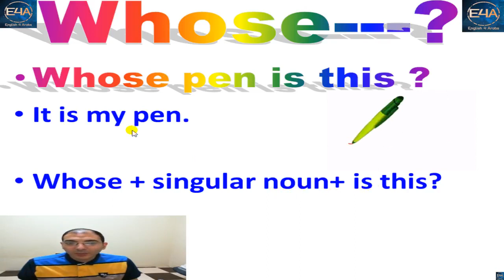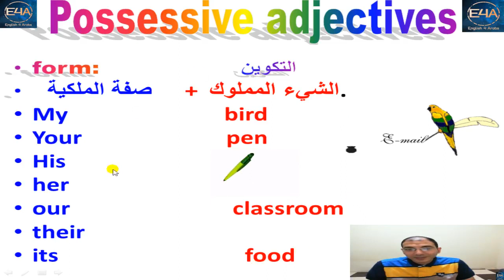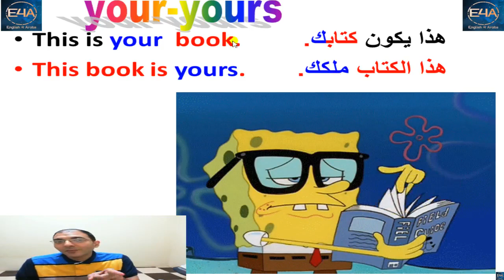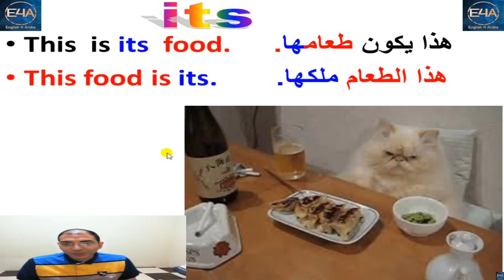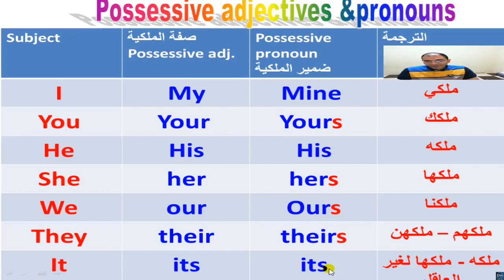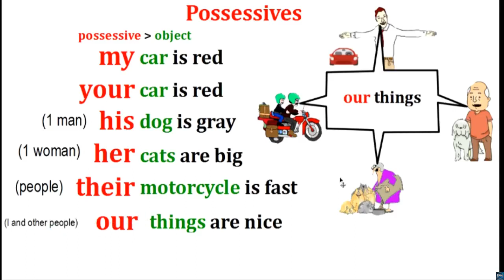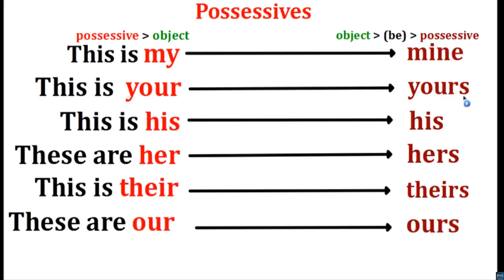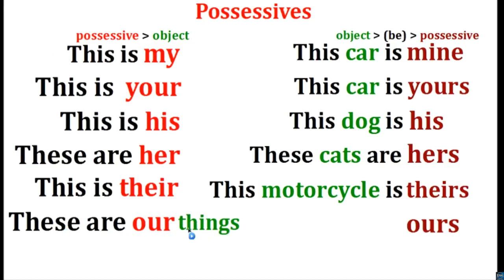الفرق بين صفات الملكية وضمائر الملكية possessive adjectives and pronouns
شرح درس صفات الملكية وضمائر الملكية  باللغة العربية مع ترجمة للمدرس الامريكي كايل رولفسون
جميع الحقوق محفوظة لأستاذ/ كيل رولفسون و الاستاذ :/ أحمد عبد الغني عبد العلي جاد الكريم #
كورس انجليزي كامل للصوتيات للهجة الامريكية بالإضافة 12 مستوي بقوائم التشغيل شرح سلسلة انترتشينج العملاقة التابعة لجامعة كامبريدج  فيديو للأستاذ/ أحمد عبد الغني عبد العلي جاد الكريم علي رابط قناة English4Arabs التالي :